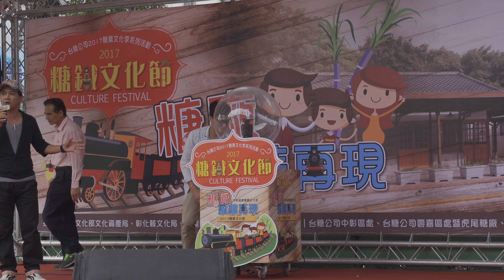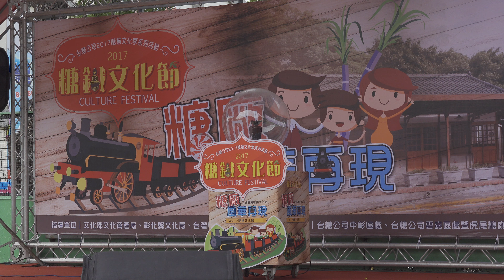台糖公司2017糖業文化系列活動 溪湖糖廠 糖鐵文化節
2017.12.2 台糖公司2017糖業文化系列活動 溪湖糖廠 糖鐵文化節